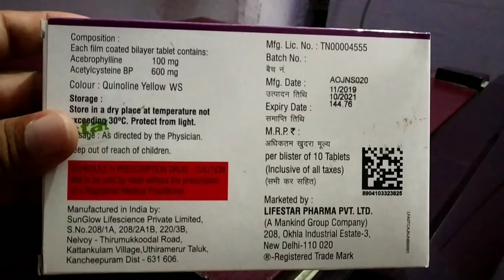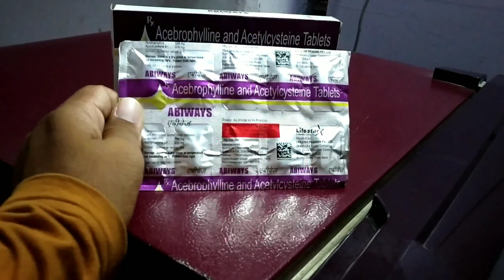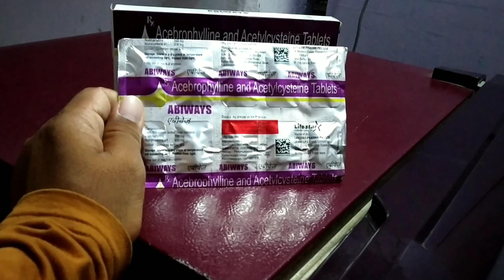Abiways tablet best uses benifits precaution and side effects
Frnds agar apko Abiways tablet ke bare me jakari  lena  hai  to ye video apke liye special hai
Apko Abiways tablet ke fayde upyog savdhaniya  aur dusprabhav  janna hai to is video ko last tak jarur dekhe aur

Video ko

Like kare

Comment kare

Share kare